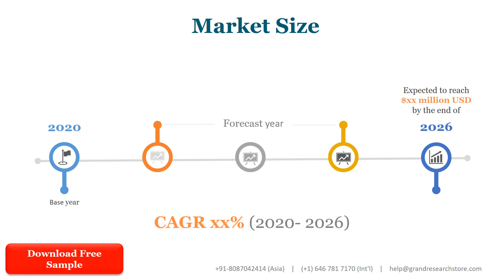Solids Interceptors Market Research Report 2021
Solids Interceptors Market research report includes specific segments by region (country), by manufacturers, by Type and by Application. Each type provides information about the production during the forecast period of 2016 to 2027. by Application segment also provides consumption during the forecast period of 2016 to 2027. Understanding the segments helps in identifying the importance of different factors that aid the market growth.